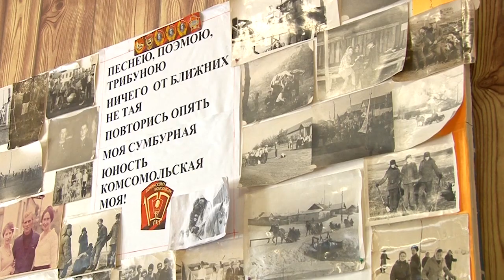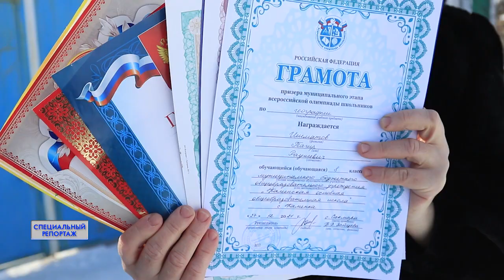Специальный репортаж 05.03.22